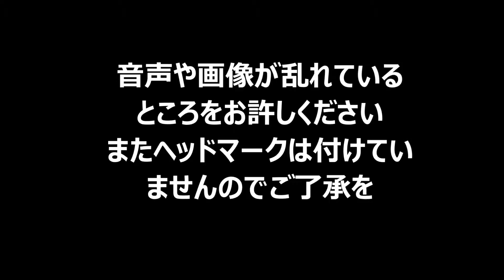ポポンデッタ with 東海道線ギャラリー トワイライト、北斗星走行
ポポンデッタ with 東海道線ギャラリーでトワイライト、北斗星走行させて来ました。画像や音楽に見苦しいところがありますがご了承ください。ジオラマに静岡らしい富士山もあり長い編成でも楽しむ事が出来ます。また次回も撮影したら載せたいと思います。